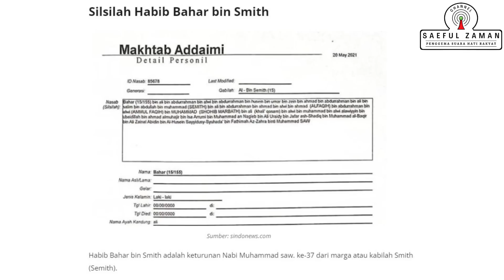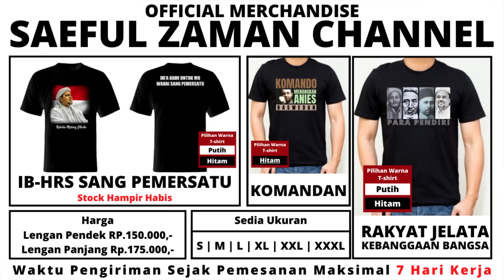DENNY SIREGAR RASIS KE HABAIB !!! SAYA SERUKAN: "LAWAN BUZZERP, LAWAN PROPAGANDA !!"